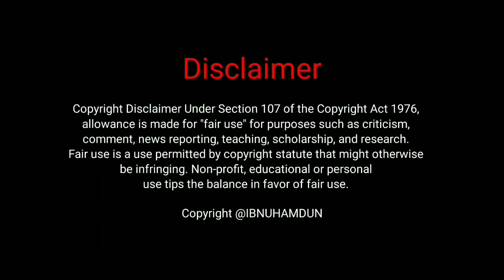TEMPAT WISATA MANGROVE CIREBON YANG LAGI VIRAL